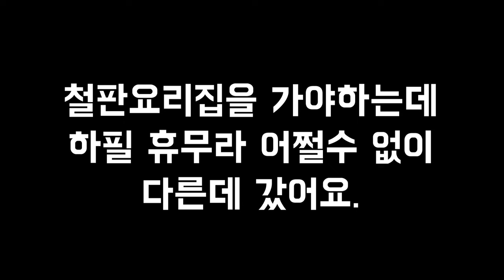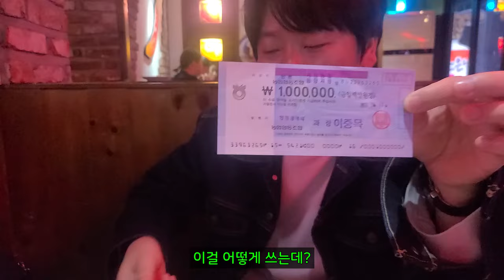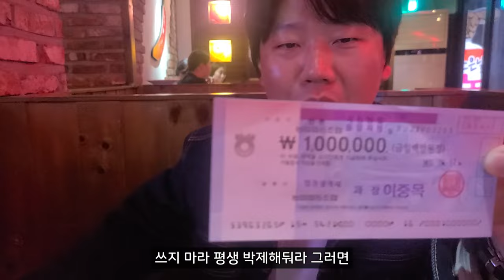친구에게 받은 은혜를 두배로 갚아줬습니다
오래전 어려운 시절 친구에게 도움을 받은 적이 있습니다.
한참 지나긴 했지만
드디어 은혜를 갚을 수 있는 기회가 되어서
친구에게 생색좀 내봤습니다!